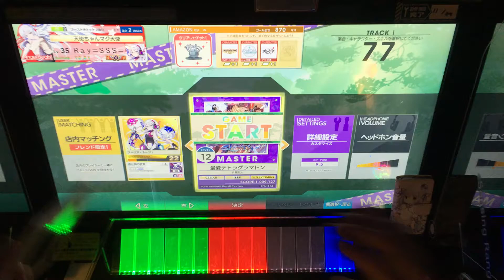【CHUNITHM AMAZON－手元撮影動画】 最愛テトラグラマトン MASTER AJ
こんにちは、Rayです。
今回は、片霧烈火さんの楽曲「最愛テトラグラマトン」の手元撮影動画を投稿させていただきました。

☆詳細☆
CHUNITHM AMAZON(チュウニズム アマゾン) 手元撮影動画
ジャンル： ORIGINAL
アーティスト：片霧烈火
ノーツデザイナー：Revo@LC vs Jack
難易度：MASTER
レベル：12
BPM：176
スピード：9.5
キャラクター：アーリア・ネージュ
スキル：道化師の狂気 +6